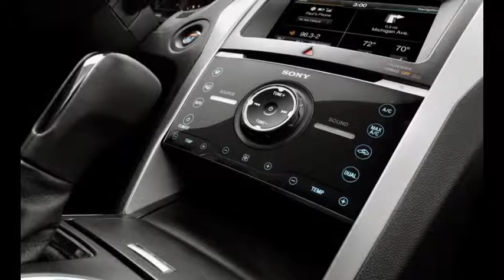The Ford Explorer Sport – 2013 | High Tech Features (HD)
The Ford Explorer Sport – 2013

Specifications :

VEHICLE TYPE: front-engine, 4-wheel-drive, 7-passenger, 5-door wagon

ENGINE TYPE: twin-turbocharged and intercooled DOHC 24-valve V-6, aluminum block and heads, direct fuel injection

Displacement: 213 cu in, 3496 cc
Power: 365 hp @ 5500 rpm
Torque: 350 lb-ft @ 3500 rpm

DIMENSIONS:
Length: 197.1 in
Curb weight (C/D est): 4500 lb

PERFORMANCE (C/D EST):
Zero to 60 mph: 6.2 sec
Zero to 100 mph: 18.2 sec
Standing ¼-mile: 14.7 sec